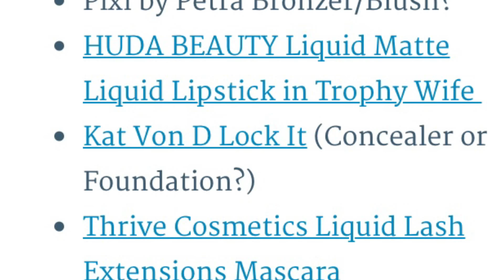August 2018 Ipsy Bag Reveal+Samples!!!